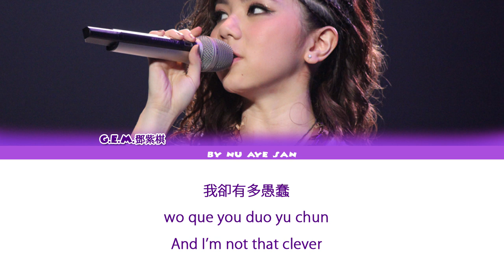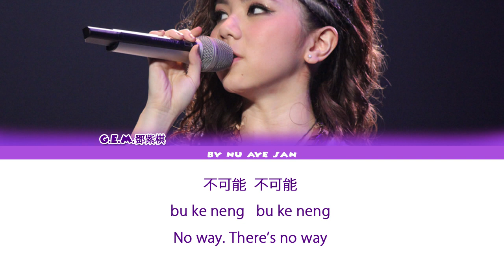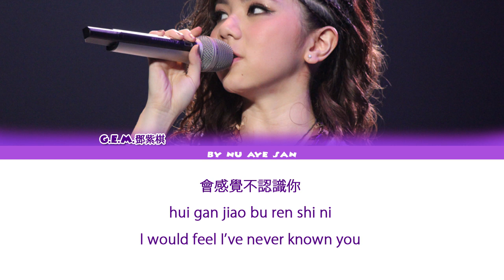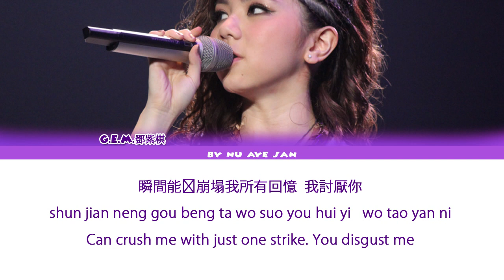G.E.M.鄧紫棋 - hao Neng Li (超能力) (Color Coded Lyrics/Chinese/Pinyin/English Lyrics)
邓紫棋 (G.E.M.) – 超能力 (Chao Neng Li) Superpower Lyrics
Genre : Pop
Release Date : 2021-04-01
Language : Mandarin